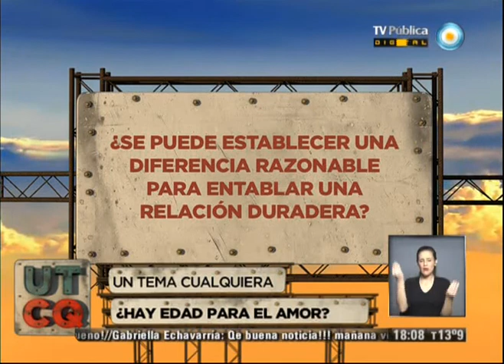UTCQ - Tema cualquiera: ¿Hay edad para el amor? 10-07-13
¿Funciona el amor si existe mucha diferencia de edad?, ¿existe un límite de edad para enamorarse?, ¿qué es lo que nos interesa o atrae de alguien mayor o menor?

TW: @utcq2013